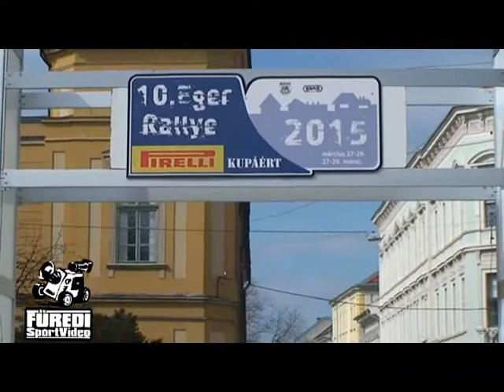10.Eger Rallye 2015 Régi Péter-Ferenczi László